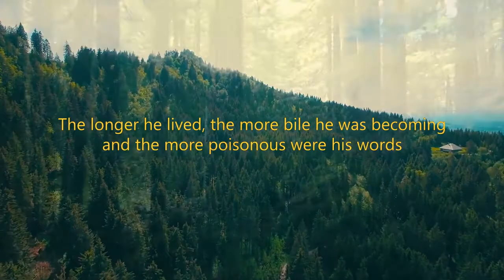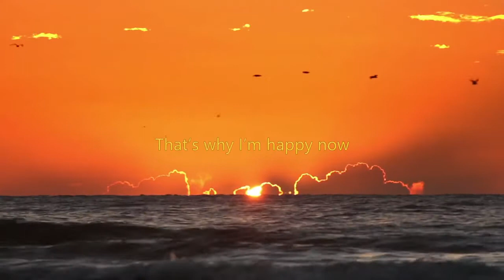Learn English through story | Life and pursuit of happiness | listen first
listen first

In this short inspirational and motivational video story about life with moral lesson you will find inspiration for your kids with moral lessons about life and true happiness. This video is the best option for life lessons in 2021. If you need motivation in your life than watch our powerful stories about pursuit of happiness. Boy learns moral lesson in his life, but he realize it when he is 80 years old poor man, but most important is that he is rich in his heart.

learn English
learn English through listening
learn English through listening stories
learn English through listening podcast